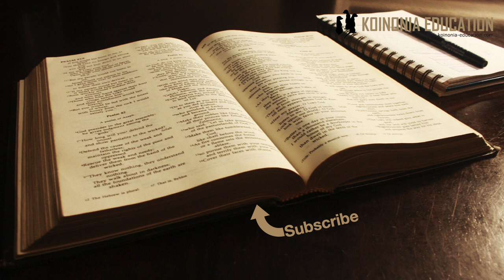Marko 8:1-10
Kuwalisha watu elfu nne

1 Katika siku zile, kwa vile ulivyokuwa mkuu tena ule mkutano, nao wamekosa kitu cha kula, akawaita wanafunzi wake, akawaambia, 2 Nawahurumia mkutano kwa sababu yapata siku tatu wamekaa nami, wala hawana kitu cha kula; 3 nami nikiwaaga waende zao nyumbani kwao wakiwa na njaa, watazimia njiani; na baadhi yao wametoka mbali. 4 Wanafunzi wake wakamjibu, Je! Ataweza wapi mtu kuwashibisha hawa mikate hapa nyikani? 5 Akawauliza, Mnayo mikate mingapi? Wakasema, Saba, 6 Akawaagiza mkutano waketi chini; akaitwaa ile mikate saba, akashukuru, akaimega, akawapa wanafunzi wake wawaandalie; wakawaandalia mkutano. 7 Walikuwa na visamaki vichache; akavibariki, akasema wawagawie na hivyo pia. 8 Wakala, wakashiba, wakakusanya mabaki ya vipande vya mikate vikapu saba. 9 Na watu waliokula walikuwa elfu nne. Akawaaga. 10 Mara akapanda katika mashua pamoja na wanafunzi wake, akaenda pande za Dalmanutha.

Mpangilio:
1a; Tatizo iliopo
1b-3; Yesu anawashirikisha wanafunzi wake
4; Mawazo ya wanafunzi
5-7; Chakula kinaandaliwa
8-9; Watu wanapata kula na kuagwa
6; Yesu anaondoka

Safari hii mikate ni saba, samaki chache wanaolishwa ni watu 4000 na mabaki vikapu saba
Tumepata kusimuliwa ishara ya kulisha muda mfupi uliyopita, ishara ni ile ile lakini pia ni tofauti.
Wataalamu wamebui kwamba huenda kuna sababu ya kuelezea tukiyo zote mbili na huenda kuna ujumbe ndani yake
Ya kwanza inalenga utawala wa Munugu kwa Waisraeli, vikapu 12 inawakilisha wana waisraeli (kabila12)
Safari hii ni utawala wa Mungu unawafikia mataifa mengine, katika desturi za Israeli mataifa 70,  na pia tukizingatia tuliyoiona katika sura iliyotangulia, yule mama anapokea muujiza na alikuwa mpagani
Pia inaonekana maeneo husika si ya kiyahudi kwa hiyo inawezekana sana waliyolishwa walikuwa wa kabila mbali mbali.

Hayo ni mawazo tu lakini, hatuna uhakika na kusudi la Marko hapa.
Mukthada ni tofauti, wako mbali na makazi ya watu na hakuna pa kupata chakula. (tofauti na safari ya kwanza)
Watu wamekuwepo kwa siku tatu na bila shaka wanahitaji kupata kula.
Marko hazingatii sana geografia na kuelezea sana juuya wasikilizaji, Yesu anazunguka maeneo mbali mbali na anafanya huduma.

Tunapoingia katika sehemu inayofuata andiko la kipindi hiki tunawakuta wanafunzi hawajaelewa tu ni nini kinachoendelea.
Kwa Marko inaonekana ishara za kuponya, kulisha na kuweka watu huru ni ishara ya kimasiha
Lakini wao hawaipati, na si ajabu sana maana wayahudi hawakutegemea Masiha ambaye angefanya mambo kama haya, walimtegemea Masiha wa kijeshi.

Kwetu basi tunaweza kuijfunza nini?
1. Kwanza kabisa inavutia kuona jinsi Yesu wakati ule na hadi sasa kupitia historia ya wafuasi wake anawajali, anatujali.
Paulo anaandika katika Wafilipi 4:6”6, Msijisumbue kwa neno lolote; bali katika kila neno kwa kusali na kuomba, pamoja na kushukuru, haja zenu na zijulikane na Mungu.”
Tunapomuelekea Yesu katika maombi yetu inavutia sana kujua kwamba anatujali.
2. Jambo lapili inayovutia ni kuona jinsi Yesu anavyowashirikisha wanafunzi wake
Yesu anapenda utushirikisha katika kazi ya kusaidia na kuona mahitaji ya watu.
Siyo kwamba tunalishwa wenyewe tu bali tunahusika katika kusaidia dunia yetu yenye kuumia na kuhitaji msaada wa utawala wa Mungu.
3. Mara nyingi tuliyonayo inaonekana kidogo lakini hiyo si tatizo letu, hiyo ni tatizo la Mungu.
Yesu anatumia kilichopo na ankifanya kitosheleze!
Sisi tunahitaji kuwa tayari na yale tulivyonavyo, kumpa kusudi aweze kuzitumia katika makusudi yake
Sisi tunapata neema ya ushiriki katika kusaidiana naye katika kazi hiyo